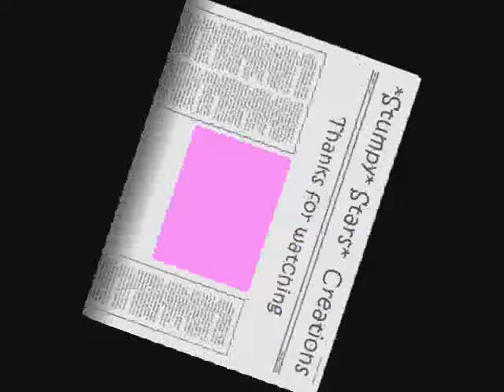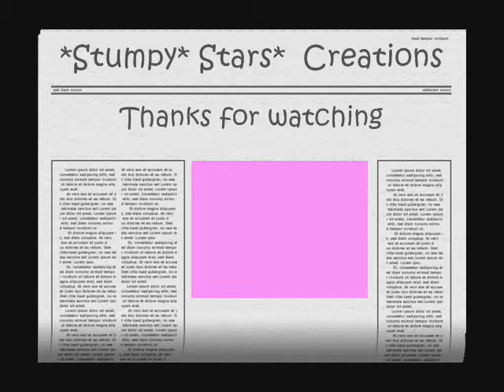pROJECT LAUGHTER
Project laughter is a video of girls from turves green girls school doing random stupid shit